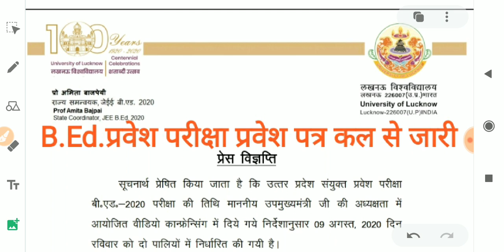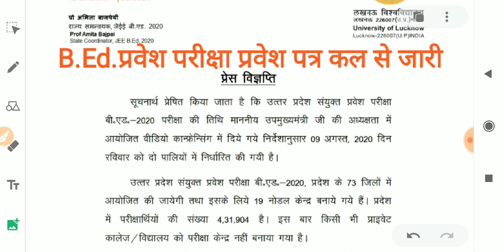B.Ed. एंट्रेंस एग्जाम प्रवेश पत्र डाउनलोड कल से।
B.Ed. प्रवेश पत्र डाऊनलोड करने के लिए लिंक